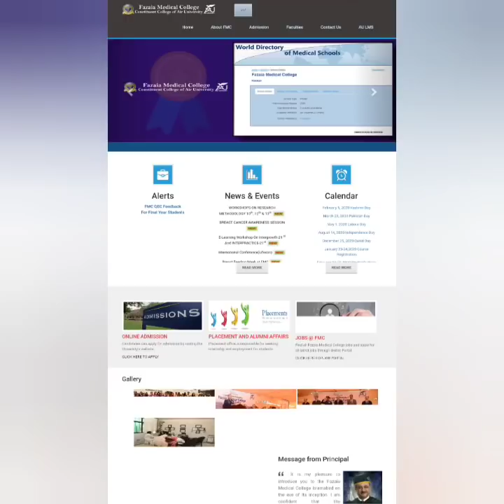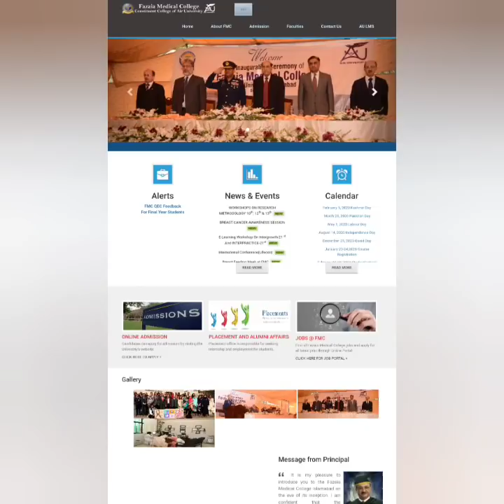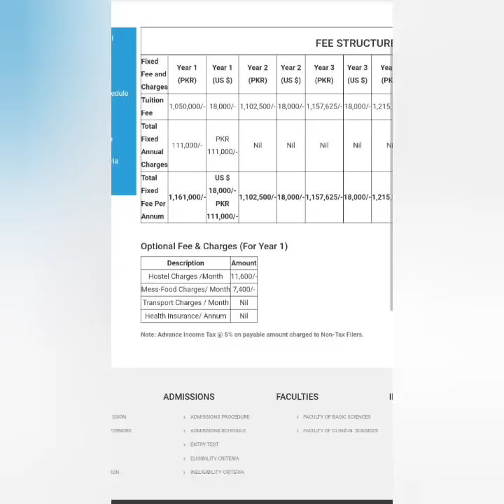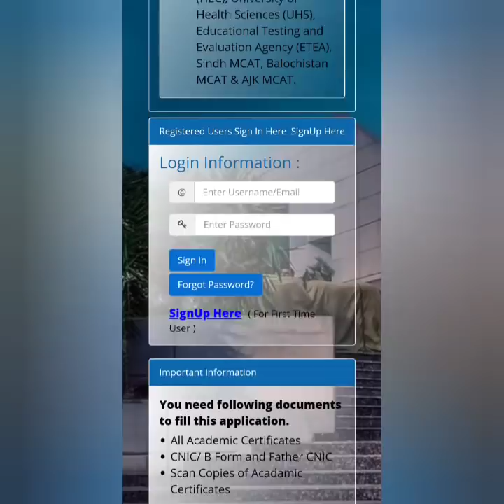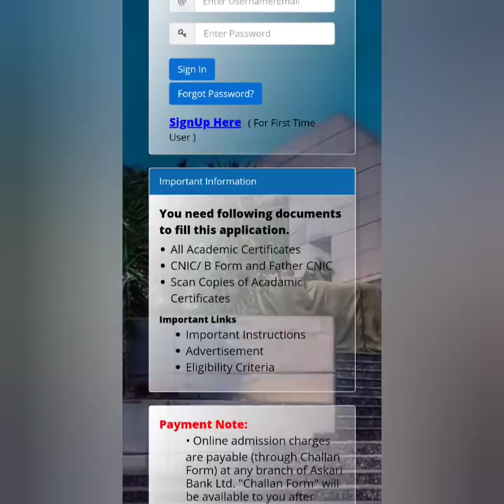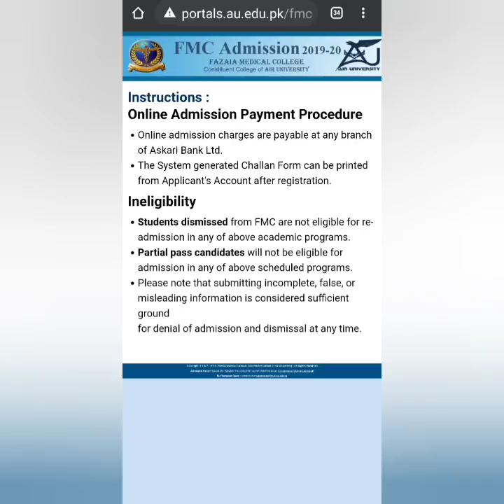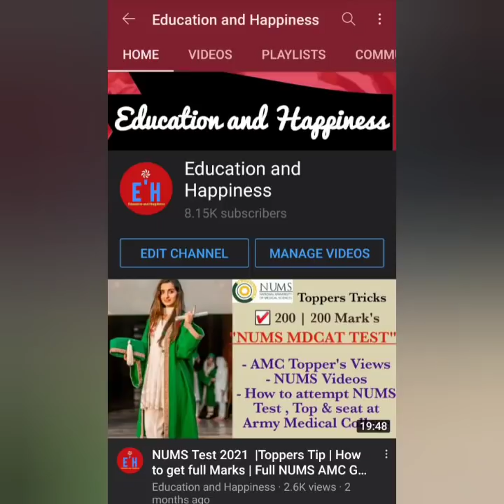Fazaia Medical College|ADMISSIONS OPEN|Complete Guidelines MBBS-BDS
Fazaia Medical College
PAKISTAN TOP MEDICAL COLLEGE under Pakistan Air Force.
MBBS-BDS ADMISSIONS OPEN
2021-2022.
COMPLETE Guidelines.